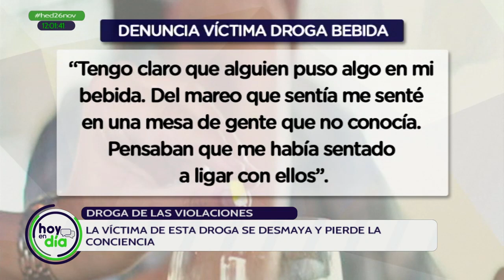Detectada la "droga de las violaciones" en zonas de ocio del centro de Sevilla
La Policía Nacional ha reforzado la vigilancia al detectar el uso de GHB, una droga incolora e inodora  que pude hacer que el consumidor pierda la conciencia.

Fue un camarero quien alerto a la Policía al observar cómo una persona echaba unas gotas de un bote en las bebidas de los clientes.